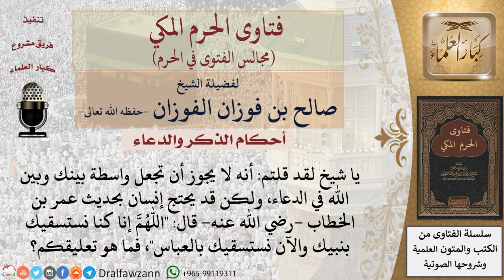ما تعليقكم على مَن يحتج بجواز التوسل بالأنبياء والصالحين في الدعاء بقول عمر بن الخطاب...